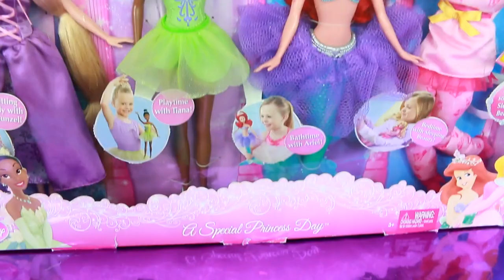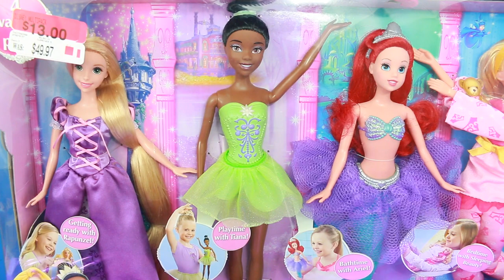Disney Princess Barbie Doll Videos Doll Collection Ariel Aurora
Barbie Disney Princess Doll Collection Collector Set called a Special Princess Day which is a Walmart Exclusive doll set. This Disney Princess gift set includes Ballerina Princess Tiana from the Disney Princess and the Frog movie, Ariel from the Little Mermaid movie which is a bath tub toy, Disney Tangled Rapunzel as a play time friend, and Aurora from the Sleeping Beauty movie as a bed time doll. AllToyCollector unboxes and does a toy doll review with these fun new Barbie dolls!

~Product Info~
The Mattel Disney Princess Special Day gift set can only be purchased at Walmart.